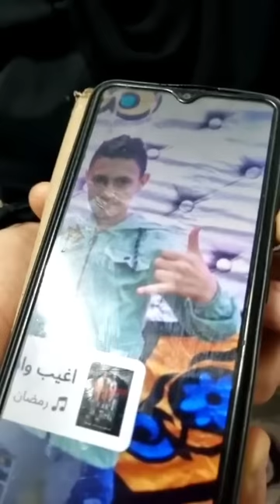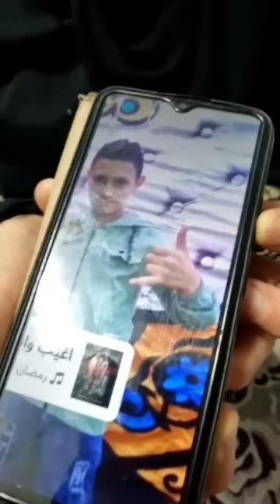أول لقاء مع والدة يوسف ضـ ـحية القـ ـتل على يد زو ج عمته وابـ ـنه في أبو النمرس ... تكشف المستور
أول لقاء مع والده_يوسف ضـ ـحية القـ ـتل على يد زو ج عمته وابـ ـنه في أبو النمرس ... تكشف المستور فى الجـ ـريمة